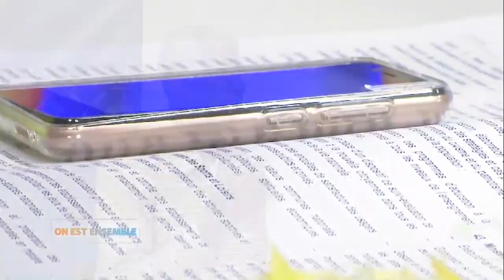On est Ensemble, 9 septembre: La terre et ses merveilles. Bombé et ses conséquences néfastes